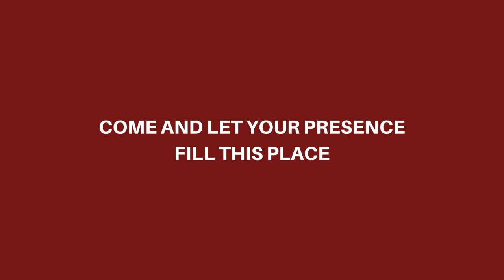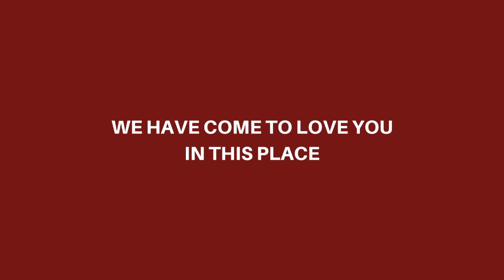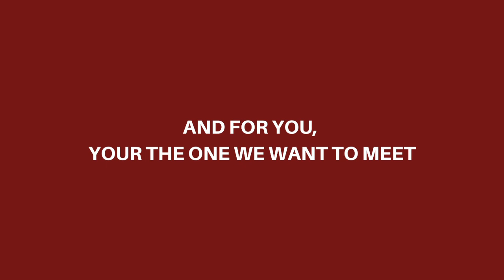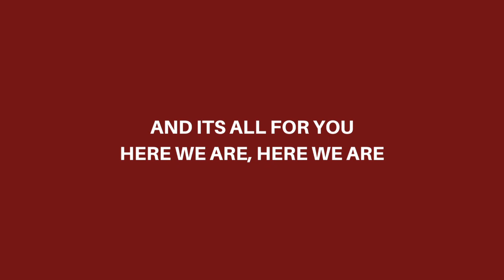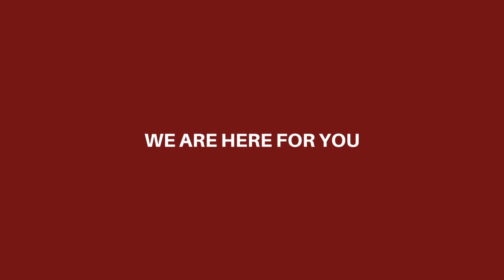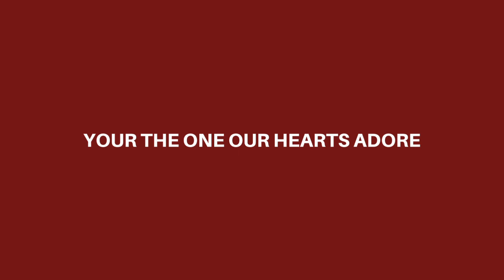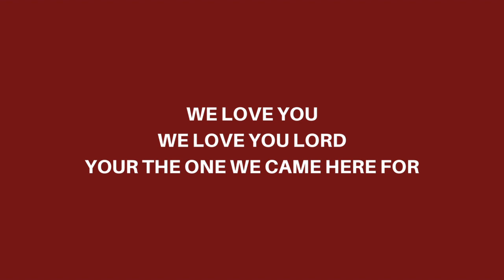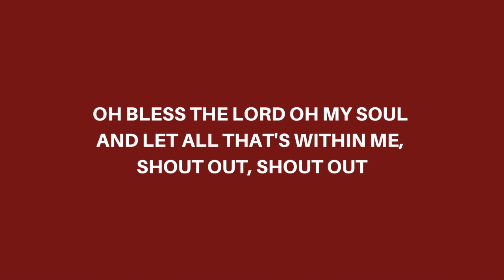Come & Let Your Presence - Jesus Image (Lyric Video)